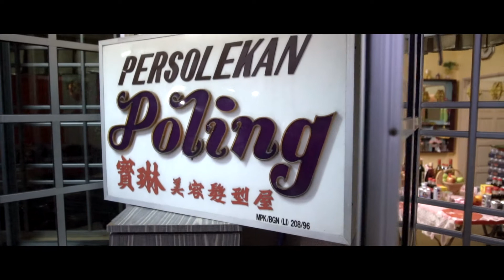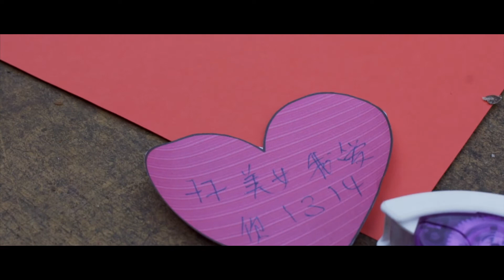Celebrate Loke & QiQi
Videographer: Jiunn Yi Wong | Darren Tong

Drone pilot : Lee Qi Jia